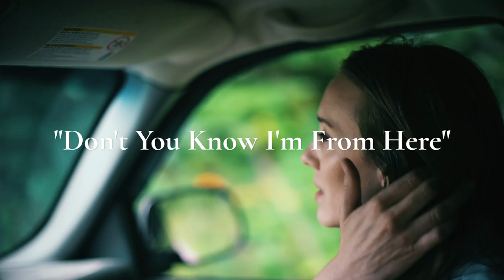Brennen Leigh "Don't You Know I'm From Here"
"Don't You Know I'm From Here"
Words and music by Brennen Leigh.

Copyright Brennen Leigh 2020 (Alrighty Den Publishing, BMI).
From the album "Prairie Love Letter," out September 18th.
Produced by Robbie Fulks.
Video directed and produced by Kaitlyn Raitz.
Filmed on location at JR Givens Farms, Fairview, Tennessee.